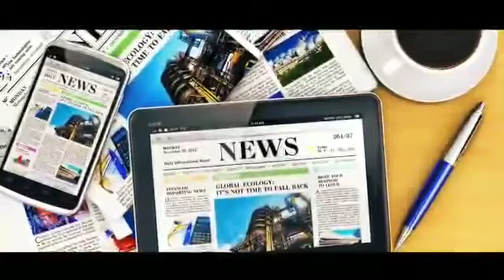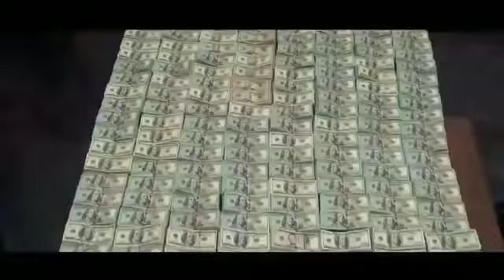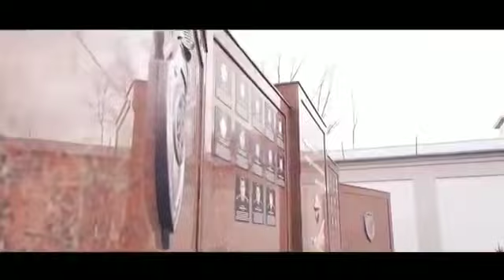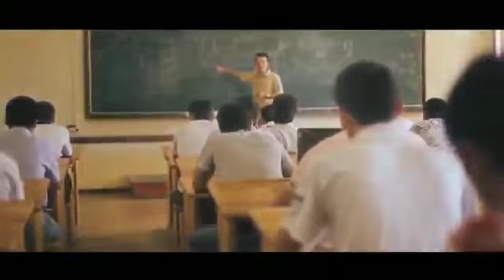ДАВЛАТ ХАВФСИЗЛИК ХИЗМАТИ КУНИГА БАҒИШЛАНАДИ!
ДАВЛАТ ХАВФСИЗЛИК ХИЗМАТИ КУНИ БИЛАН ТАБРИКЛАЙМАН! ПАГОН ТАҚИБ, ХАРБИЙ ЛИБОС КИЙИБ ВАТАНГА ҲИЗМАТ ҚИЛИШ ҲАР БИР ЭР ЙИГИТНИНГ ОРЗУСИДИР, БАРЧА ВАТАН ҲИМОЯЧИЛАРИНИ ҚАСАМЁДЛАРИГА СОДИҚ ҚОЛГАН ҲОЛДА, ШАРАФ БИЛАН ҲИЗМАТ ҚИЛИШЛАРИГА ТИЛКАДОШМИЗ!